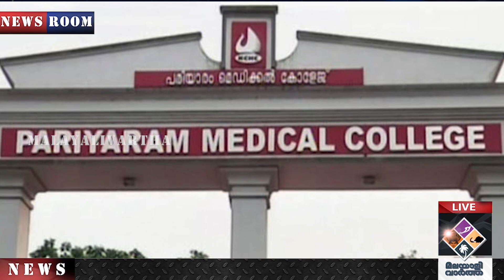pariyaram- പരിയാരം മെഡിക്കല്‍കോളേജില്‍ സ്ഥിതി അതീവ ഗുരുതരം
ദുബായില്‍ ശുചീകരണ തൊഴിലാളിയായ ഒരാള്‍ തന്റെ ജോലിക്കിടെ വഴിയരികില്‍ പൊഴിഞ്ഞുവീണ കരിയിലകള്‍ കൊണ്ട്  ഹൃദയത്തിന്റെ ചിത്രം വരച്ചുകൊണ്ട് നോക്കി നിന്നു. എന്നാൽ കുറച്ച് നിമിഷങ്ങള്‍ മാത്രം ആ ചിത്രം നോക്കി നിന്ന ശേഷം അയാള്‍ കരിയിലകള്‍ നീക്കം ചെയ്ത് വീണ്ടും ജോലി തുടര്‍ന്നു. നിഷ്‌കളങ്കത വ്യക്തമാക്കുന്ന ചിത്രം വ്യാപകമായി സോഷ്യൽ മീഡിയയിൽ പ്രചരിച്ചു.